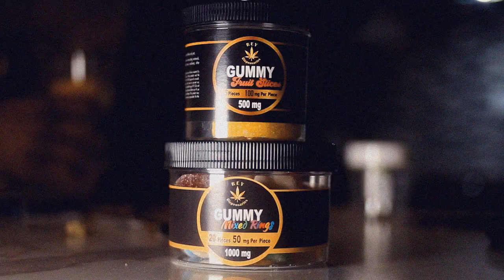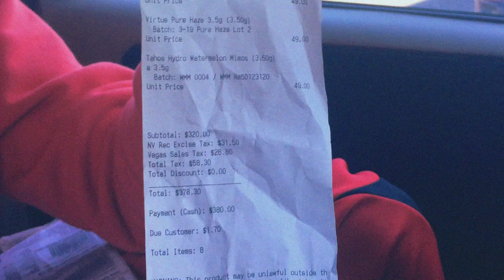Lamoney-Cake up (Official Video)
Directed By Duuby Bee  IRM Films (Internal Rich Mine)

Duuby Bee
IRM Films